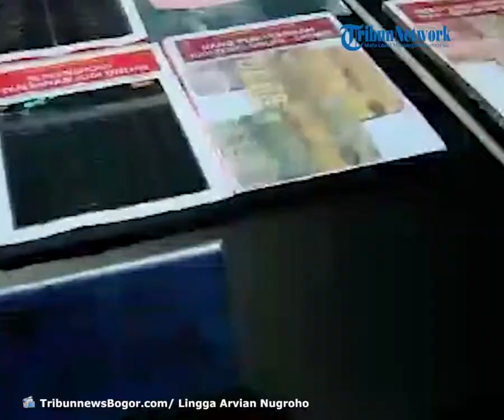FAKTA Prostitusi Online di Apartemen Bogor Terungkap, Muncikari Masih Berusia 17 Tahun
TRIBUN-VIDEO.COM - Bisnis terlarang praktik prostitusi online di unit apartemen di Jalan Sholeh Iskandar, Kecamatan Tanah Sareal, Kota Bogor berhasil dibongkar oleh Satreskrim Polresta Bogor Kota.

Melalui operasi pekat, Satreskrim Polresta Bogor Kota berhasil menghentikan aksi kejahatan DAP (17) yang diduga sebagai mucikari dan FY sebagai penyedia unit di apartmen untuk praktek prostirusi.